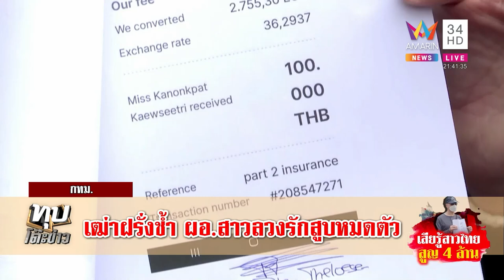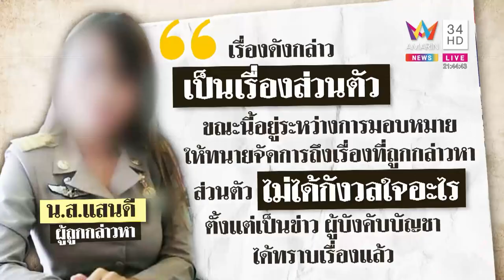ฝรั่งแฉสาวไทยลวงรักหลอกขายบ้านหมดตัว ผอ.โต้สูบ 5 ล้านพร้อมแจง | ทุบโต๊ะข่าว | 30/01/66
ฝรั่งแฉสาวไทยลวงรักหลอกขายบ้านหมดตัว ผอ.โต้สูบ 5 ล้านพร้อมแจง